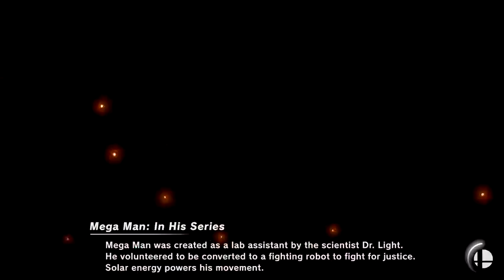Amiibo Training Mega Man G3 Lv36 vs Pokemon Trainer G1 Lv50